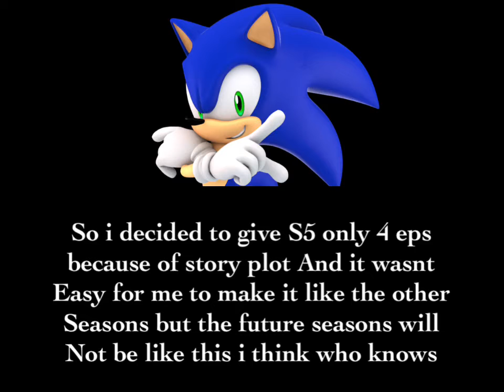S5 will have only 4 eps